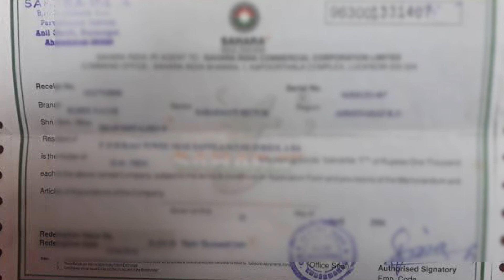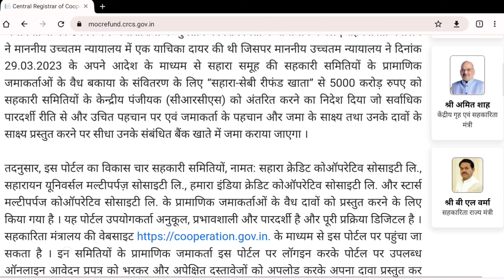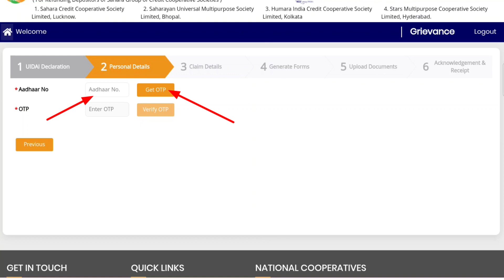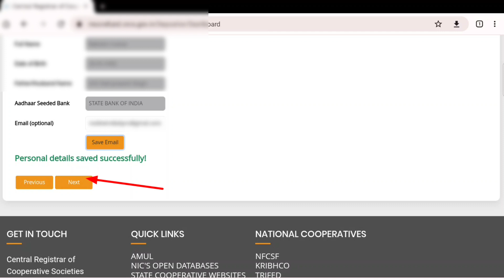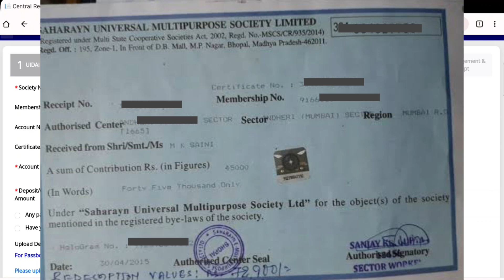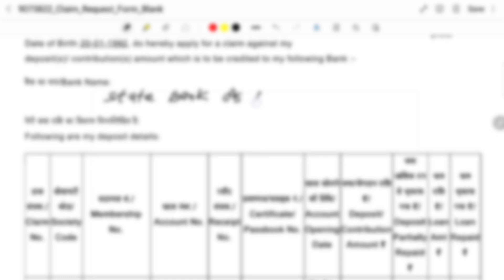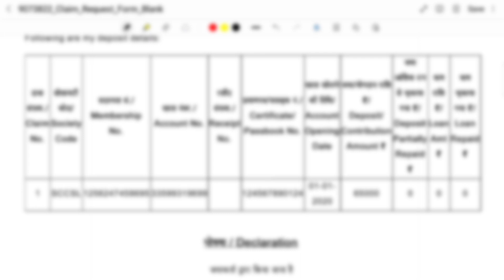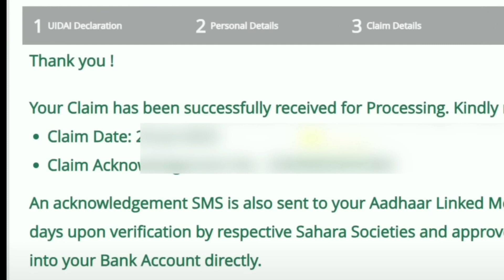Sahara refund. बदल गया नियम,अब ऐसे करें अप्लाई। नया कागज़ात,डीबीटी लिंक, आधार पैन लिंक।गलती मत करना।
sahara refund application process
sahar refund aadhaar pan link
sahara refund apply online
sahara application process
uidai bank linking
npci bank mapper
uidai bank mapper
change dbt link bank account
dbt link bank account kaise badle
Sahara portal per refund ke liye apply kaise
Sahara refund mein कौन-कौन se document chahie
Sahara refund ke liye Aadhar Pan kaise link Karen
dbt ke liye Aadhar Card kaise link Karen
Ghar baithe dbt link kaise karen
Sahara bond paper kaise download Karen